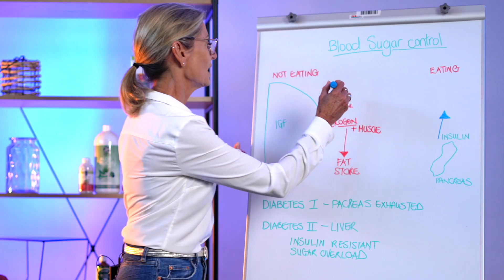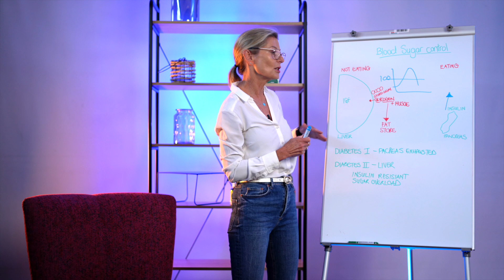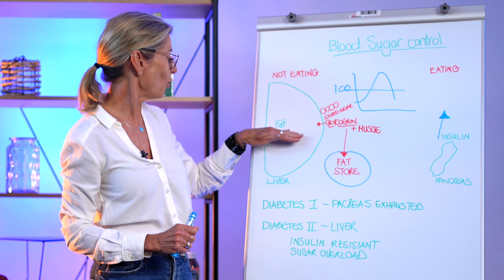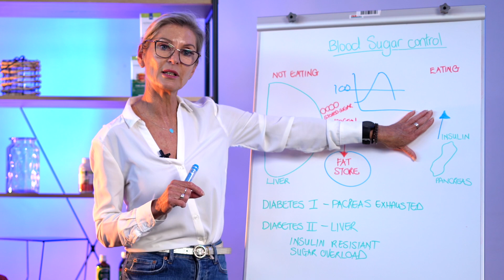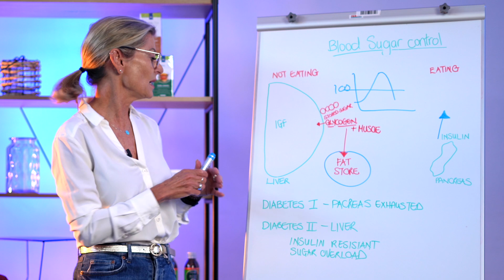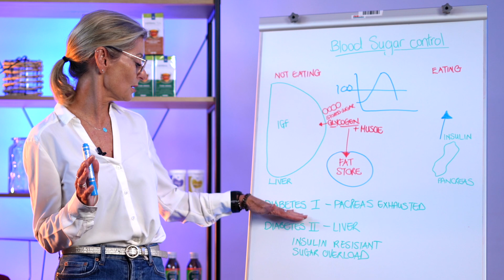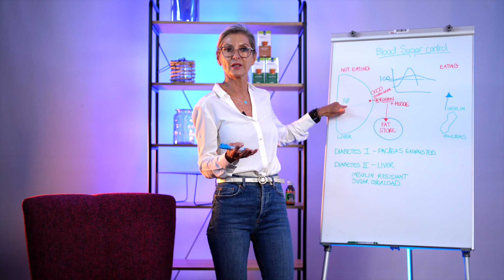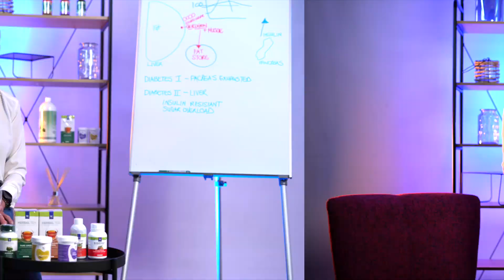Health Talks: Blood Sugar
SUGAR IN YOUR BLOOD?! Let's explain! 🍭

Join the conversation today with our health expert, Jillian Jacobs.
We're "Breaking Down" all things blood sugar related (See what we did there 😉) and teaching you how to keep your body in a balanced state. ⚖️

Blood sugar is the sugar, or glucose, found in your blood, and it comes from the foods we eat. This glucose is what fuels us and gives us energy. After glucose ends up in the bloodstream, the pancreas secretes a hormone called insulin to keep blood sugar levels in check. Insulin's role is to lower glucose levels in the bloodstream and promote the storage of glucose in fat, muscle, liver and other body tissues.

TC Direct has you covered when it comes to managing your blood sugar with health supplements and foods that nourish your needs.